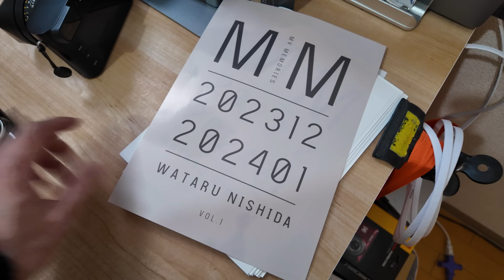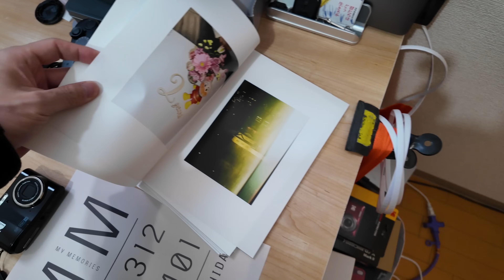【令和6年最新版】西田航 防湿庫の中身をご紹介します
おすすめカメラ

2020年10月〜11月
写真集「COLOR OF TOKYO」上梓
2018年3月〜5月